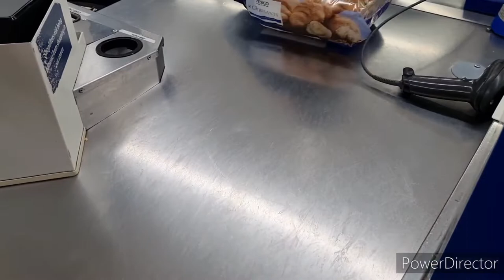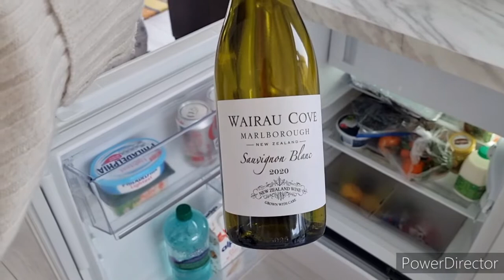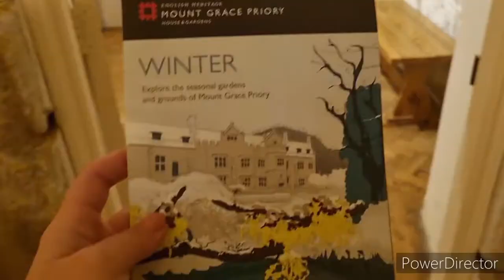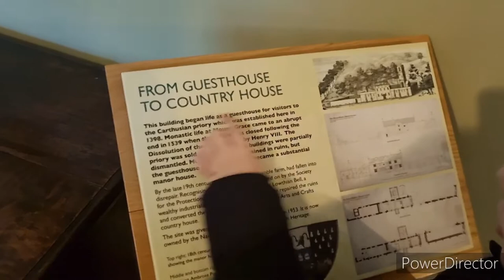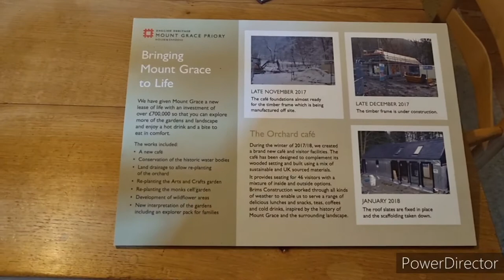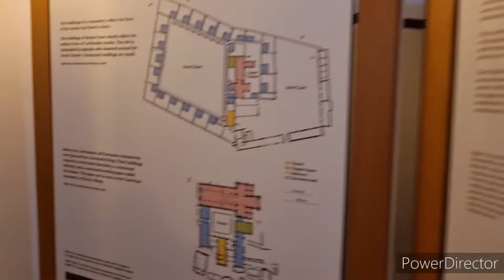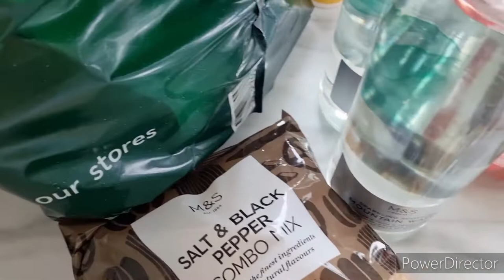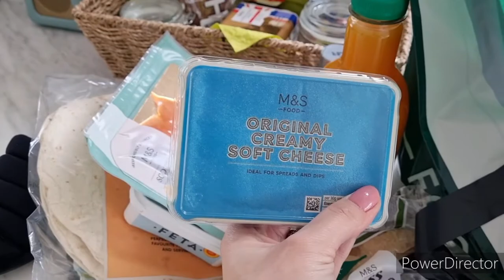🏡Vacanțăăă🏡travel vlog part 1+am închiriat un cottage+tour.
🏡 Bună,în vacanța de iarnă am fost la un cottage în North Yorkshire,apoi am vizitat Mount Grace Priory şi turul casei,vă doresc vizionre plăcută.🥰
🏡Am vizitat Mount Grace Priory,biletul pt adult a costat £10 şi copil £6
🏡Instagram Deborah Sgc.